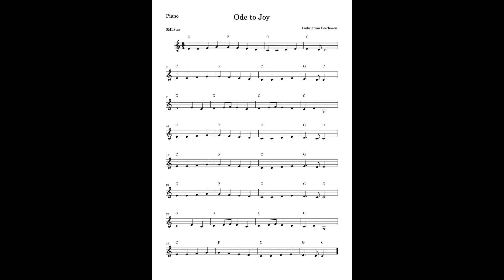Ode to Joy Piano Sheet Music Tutorial v1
Ode to Joy Piano Sheet Music Tutorial